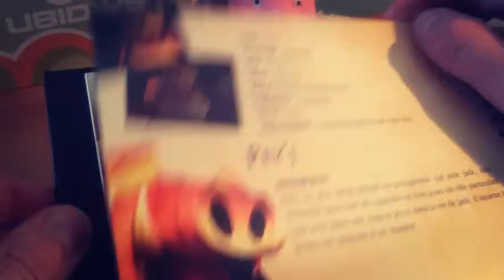Beyond Good & Evil - Ouverture du dossier de presse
Unboxing du press kit de Beyond Good & Evil